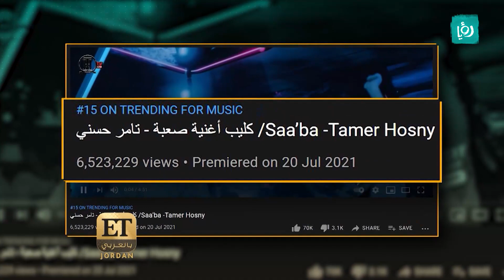نجوم الغناء يعايدون جمهورهم في عيد الأضحى